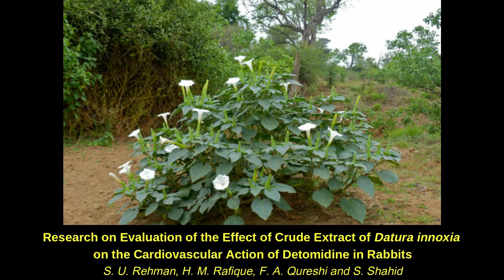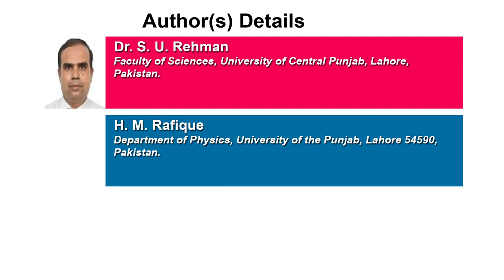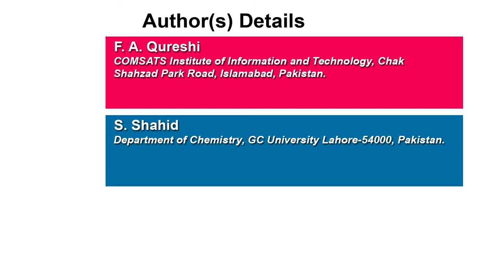Research on Evaluation of the Effect of Crude Extract of Datura innoxia on the Cardiovascular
Research on Evaluation of the Effect of Crude Extract of Datura innoxia on the Cardiovascular Action of Detomidine in Rabbits | Chapter 8 | Trends in Pharmaceutical Research and Development Vol. 1

Datura innoxia indigenous shrub in South Asia region belongs to the family Solanaceae which contains medicinal important alkaloids (hyoscine, atropine, hycosamine, etc). Thirty adult rabbits of mixed breed, male and female were pretreated with 0.1 mg/500 mg of crude extract (1% of dimethyl sulfoxide (DMSO) solution) and injected 5 min later with 0.01 mg/500 mg of detomidine (group A, n=15) or Saline (group B, n=15). Mean arterial pressure, measurements and electrocardiography were performed for 65 min. After injecting crude extract of D. innoxia, the heart rate was increased by 45 and 46.34% in groups A and B, respectively. Heart rate remained increased after the injection of detomidine returning to base line values after 15 min. No increase in the mean arterial  pressure (MAP) was noted in group B rabbits. Crude extract shortened PR and QT interval in both groups but after detomidine, PR and QT interval were enlarged significantly at the end of the experiment. The second degree atrioventricular was blocked in two rabbits after 40 min only in group B. It was concluded that alkaloid present in D. innoxia prevented detomidine induced Bradycardia  and might be useful during combination against the Bradycardia induced by alpha-2 agonist in the rabbits.

Author(s) Details Dr. S. U. Rehman
Faculty of Sciences, University of Central Punjab, Lahore, Pakistan.